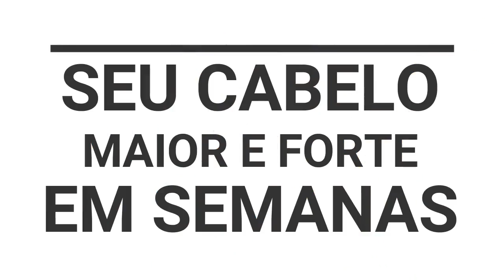Faça isso pra crescer o cabelo mais rápido CrescimentoCapilar • FalaDantas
Cabelo GIGANTE em 1 MÊS : Faça isso pra crescer seu cabelo mais rápido. Esta receita caseira fácil, barata e rápida vai te surpreender! Além de fortalecer o cabelo tem propriedades que vão encorpoar seu cabelo, evitar queda e quebra, dar mais brilho
 e evitar caspa. 🔔 Ative as notificações clicando no sininho pra não perder videos novos 🔔

Este vídeo faz parte do cronodantas um cronograma capilar focado em crescimento capilar e fios mais fortes, brilhosos e saudáveis, para ver todos os videos acesse a playlist completa

O Óleo de Rícino:
Fortalece os Fios do Cabelo.
Combate a queda dos cabelos.
Combate a quebra dos fios.
Contém Vitamina E.
Contém minerais e vitaminas que ajudam no crescimento.
Ativa a circulação no couro cabeludo.
Contém propriedades anti-bacterianas.
Ajuda a tratar pele seca e coceira no couro cabeludo.

Os óleos de alecrim, rícino e a máscara de gema de ovos nutrem os fios e combatem infecções que prejudicam o crescimento dos fios
MASSAGEM COM ÓLEO DE ALECRIM. Uma maneira simples de estimular o crescimento do cabelo em casa é massageando o couro cabeludo. ...
MÁSCARA DE GEMA DE OVOS. ...
TRATAMENTO COM ÓLEO DE RÍCINO.

Cabelo caindo muito e não sabe o que fazer? Essa dica pra queda de cabelo vai resolver seus problemas de queda capilar e crescimento capilar. Essa dica vai fazer seu cabelo parar de cair e cabelocrescer mais rapido

CAUSAS DA QUEDA CAPILAR
Cabelo caindo muito pode ter inúmeros fatores como estress, alteração hormonal, química, alimentação deficiente em vitaminas, genético ou hereditária.

O QUE FAZER  PARA QUEDA DE CABELO
Primeira coisa é procurar um médico para avaliar a real causa. pois se for um problema hormonal, não importa o remédio pra queda capilar que você use, não vai resolver.

Não sendo hormonal, analise se não é estresse. Ou algum produto que você usou.

como recuperar cabelo caindo

Faça seu cabelo crescer mais rapido com essa receita caseira;

Então se você quer dicas que funcionam  de verdade, com toda sinceridade que posso te dar (doa quem doer), QUER se empoderar e ter mais auto estima, ESSE É SEU LUGAR :D Se INSCREVA e compartilhe com amigas